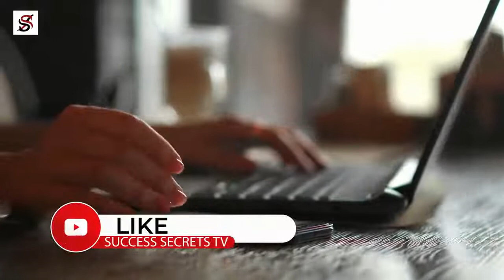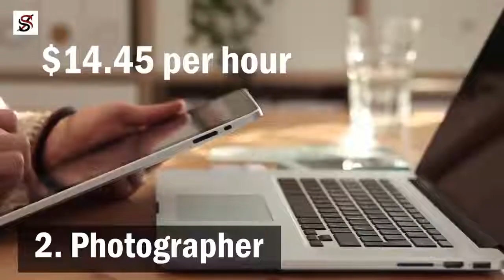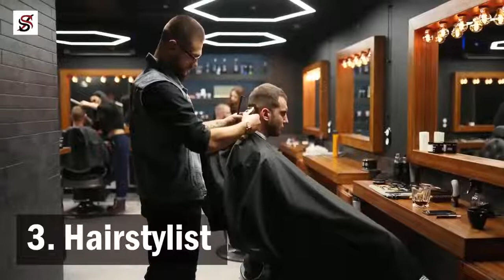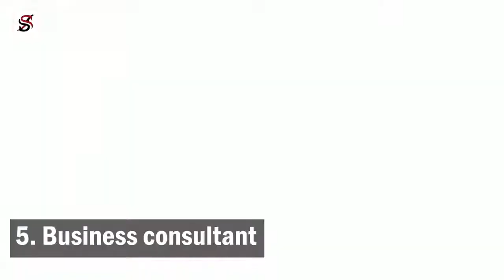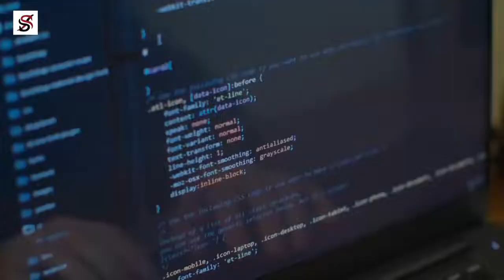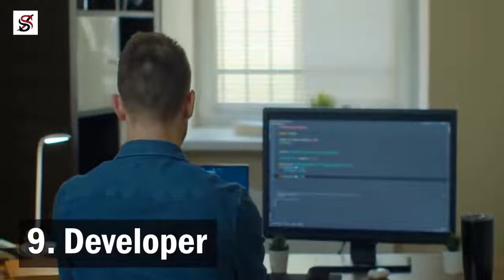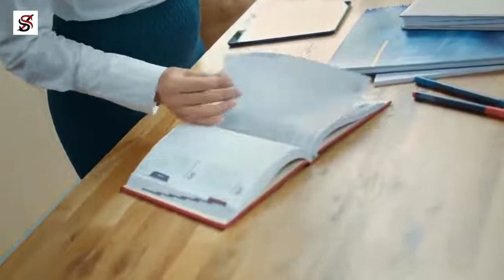10 Most Fun Self Employed Jobs that Pay Well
Hi YouTube Family!!! Thank you so much for tuning in because THIS is where Infinity & Beyond Keeps YOU Connected. Also please leave COMMENTS/QUESTIONS and I will respond back at my earliest convenience. Thanks for Stopping in!!!